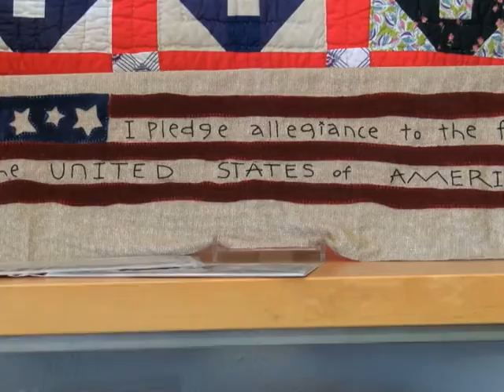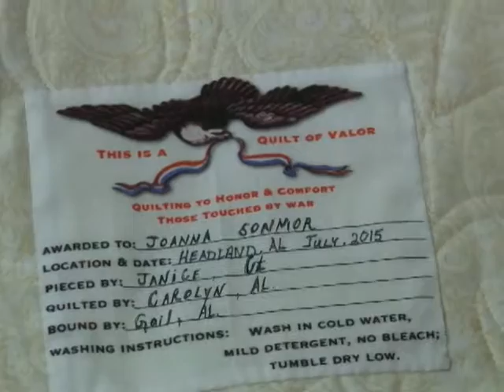QUILTS OF VALOR- NEWS PACKAGE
2ND PACKAGE AT WDHN NEWS